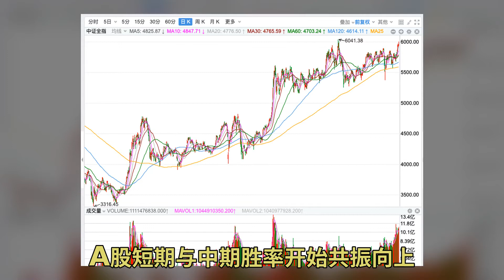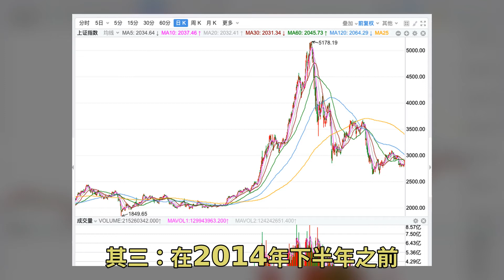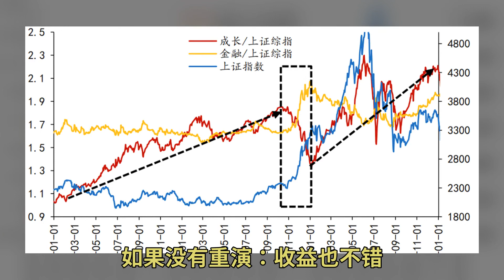A股容易赚钱的时候来了！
券商今年上半年一直受到保险、银行的影响 估值水平维持在低位 但事实上 券商在金融三大板块中业绩非常好 还有一点 也是老梅近期不断在聊的 在2014年下半年之前 上证指数横盘一年后开始突破 如今上证指数同样从去年7月以来一直横盘 现在正处于突破阶段 如果按照这样的说法 市场有望复制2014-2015年由资金驱动的牛市行情 当然 市场环境不完全相同 因为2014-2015年央妈降息了4次 而今年尽管中美货币政策分化 但宽松的空间不会大 因此 mini版的14年是有可能的 从8月下旬开始 老梅不断在梅家圈中强调券商有多种预期差 年初 大家一致认为今年货币缩水 下半年市场的成交量每天维持在万亿级别以上 这直接利好券商 其三 下 传统周期会传导至大金融 尤其是券商 券商的长期和短期的逻辑都非常通畅 如果历史重演 2014年全年都有经济下行的压力 但年中开始 货币政策开始宽松 稳增长政策重新出现 与当下情形相似 其二 全面牛市来了 各方面指标显示 A股短期与中期胜率开始共振向上 A股广度指数——中证800等权突破了反复震荡一年的区间上沿 中证全指距离突破6年新高的位置 只有0.6%的幅度 下周刷新有望 债券上涨的节奏已经被压制 陷入迟疑和震荡 最近2个月 随着市场的量能